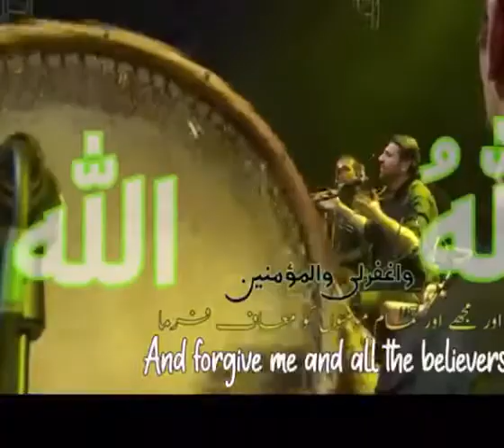beautiful voice peaceful message for all people ▶️▶️▶️